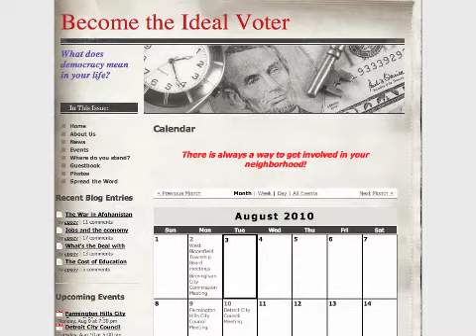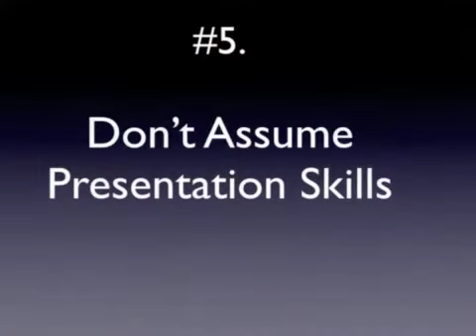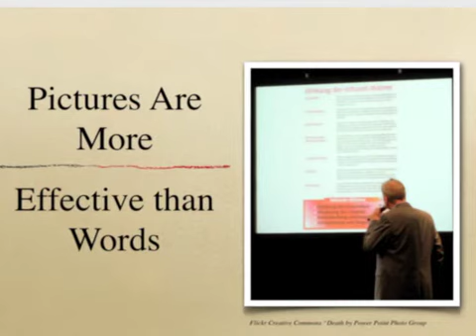Process Tip Media Management Don'ts